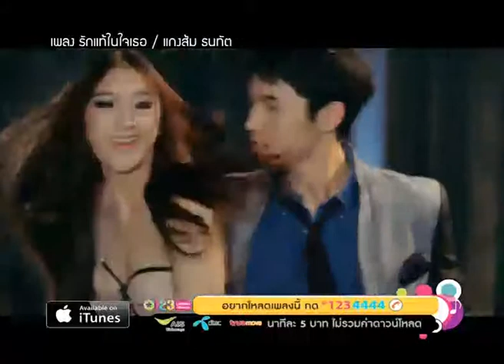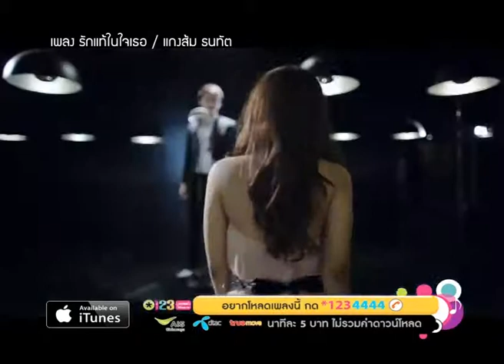song network onair 16-04-56 B1